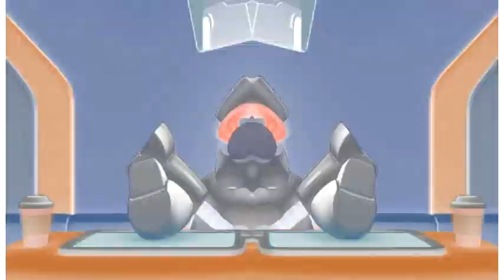Veg Replace Tennis Princess Molly Saves Her Friends from Space Robots! 🤖 Sing A Long Bubble Guppies